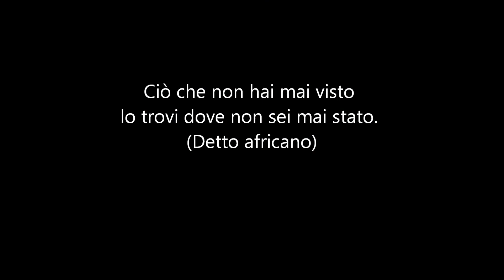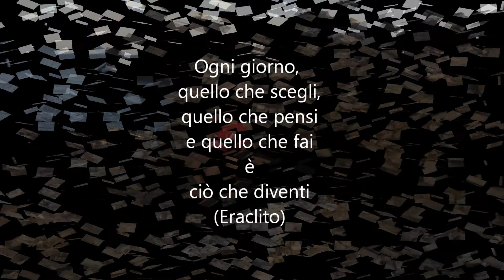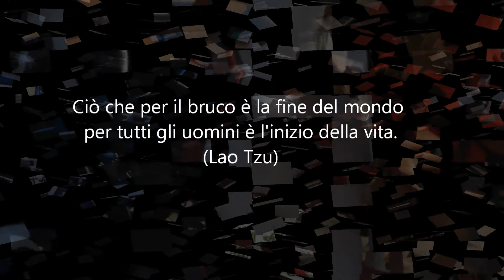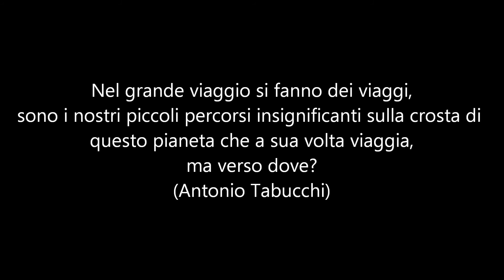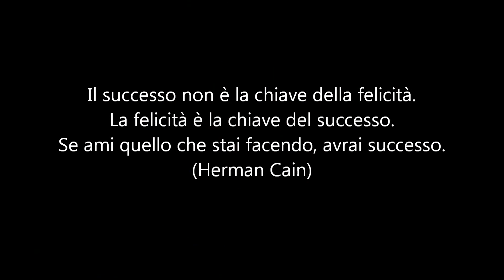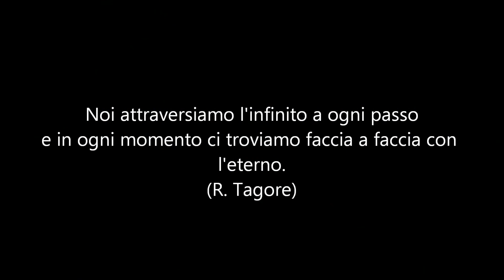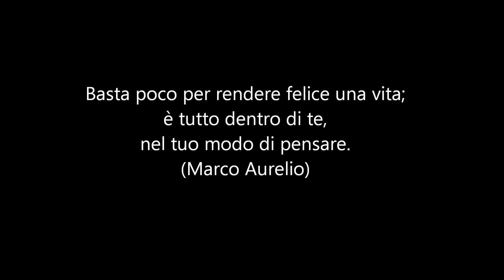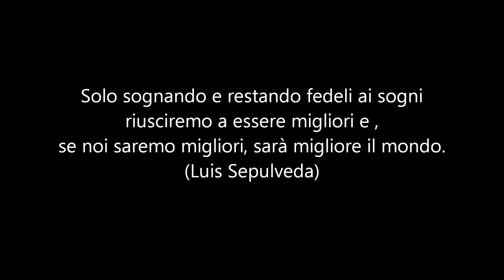TREKKING A MINORCA: 6° Giorno CALA BLANCA - CALA MITJANA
6 AGOSTO 2017
6° Giorno  CALA BLANCA - CALA MITJANA
Sono veramente onorata di ospitare questo racconto.
Che non è un semplice diario di viaggio. E’ un percorso dell’anima, un viaggio al centro di se stessi, un’esperienza che segna indelebilmente chi la vive.
E’ quella fatta da Giulia e Donatella Galli, due sorelle che ad agosto 2017 hanno intrapreso il cammì de cavalls a Minorca.
Il cammino che hanno fatto, assieme alle altre persone che hanno incontrato lungo il loro percorso, è il cammino del pellegrino.
Il modo più autentico e profondo di vivere questa esperienza.
Che è qualcosa di più di un viaggio.
E’ un cammino perpetuo fatto di tanti inizi.

Se volete scoprire la mia avventura seguitemi.

BUON VIAGGIO